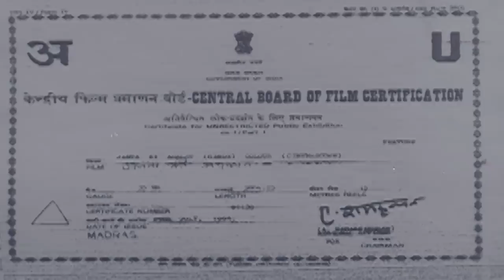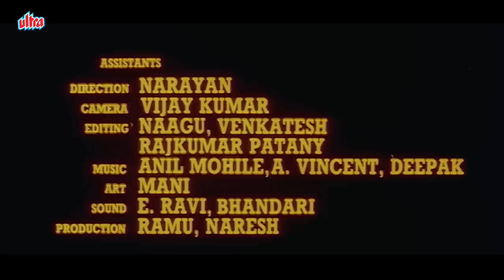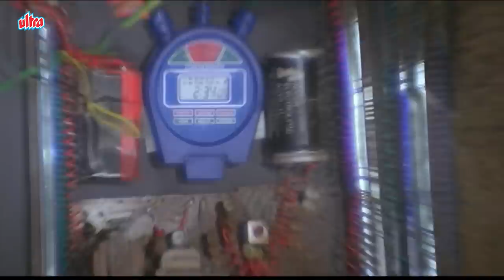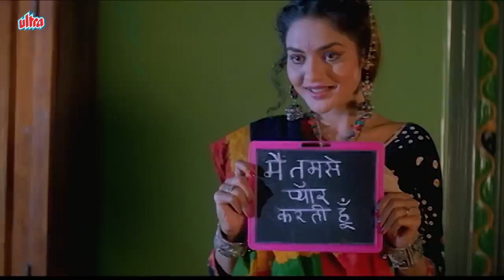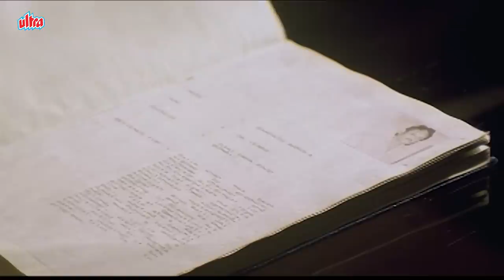Janata Ki Adalat 1994 Full Movie | Mithun Chakraborty, Sadashiv Amrapurkar, Madhoo | Hindi Movies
Movie : Janata Ki Adalat 1994
Sadashiv Amrapurkar as minister Manjit Hurana
Mithun Chakraborty as Shankar Shastri
Madhoo as Malathi
Gautami as Police inspector Jyoti